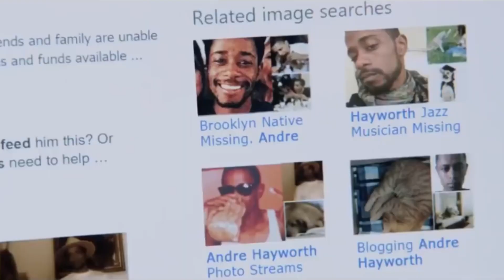Nope - Jordan Peele's Latest Genre-Bender | Awesome Anthony Reviews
With a metric ton of speculation and rumors regarding Jordan Peele's latest alien sci-fi/horror genre-bender, Nope, how actually is the movie? Is it that scary?